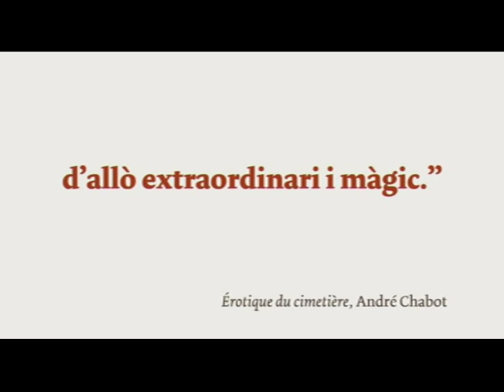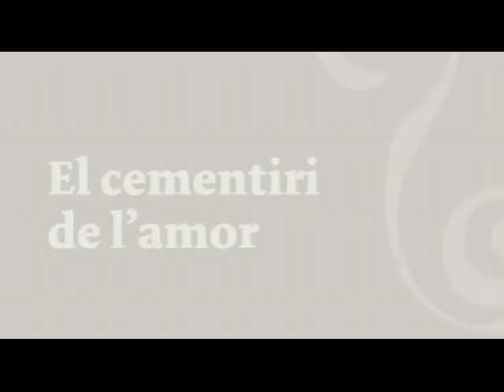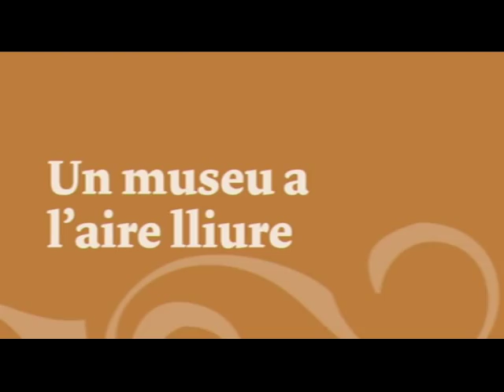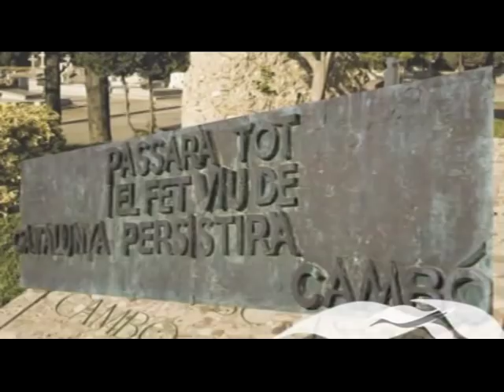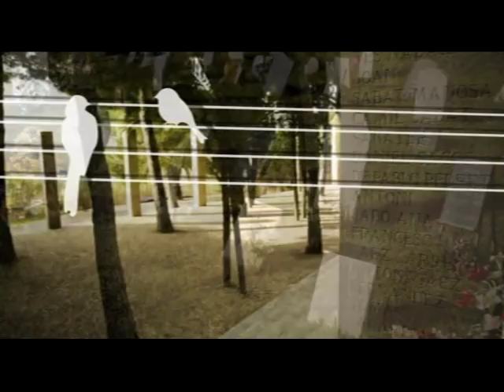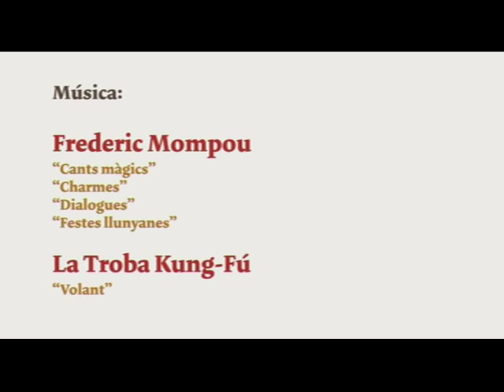Cementiri de Montjuïc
Presentació del Cementiri de Montjuïc.